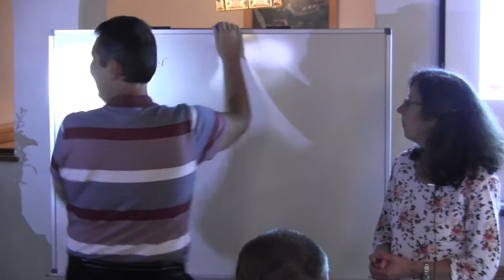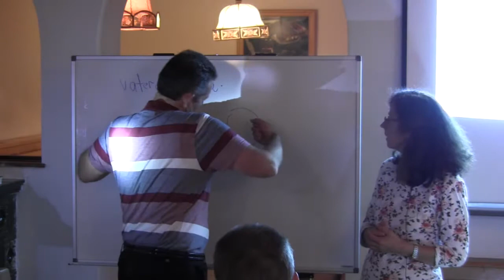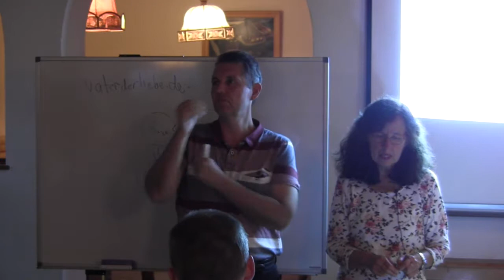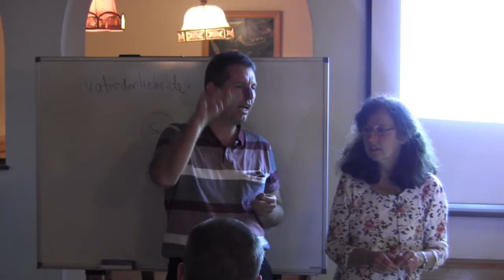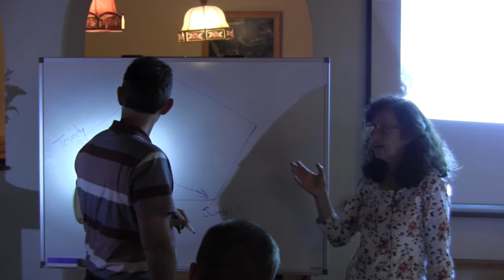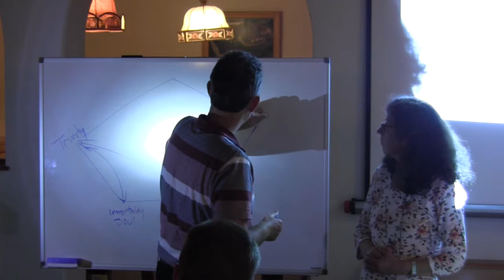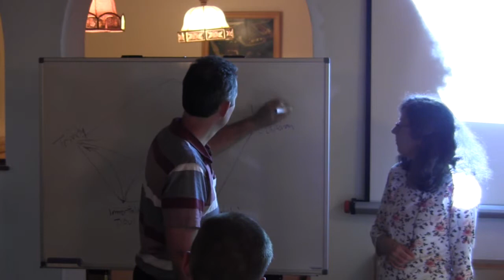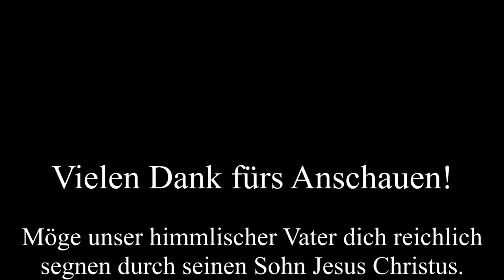Die Botschaft vom Segenskanal weitergeben - Adrian Ebens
Falls dir beim Ansehen Werbung angezeigt wird, kannst du diesen Vortrag / dieses Video hier werbefrei anschauen

Vortrag von Bruder Adrian Ebens bei unserem Treffen in Bruck / Österreich im Juli 2018.